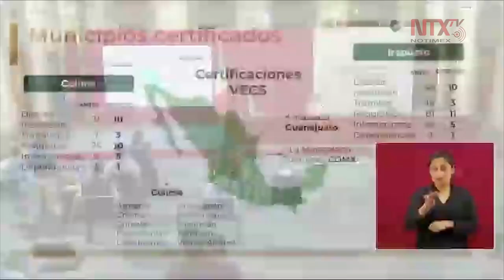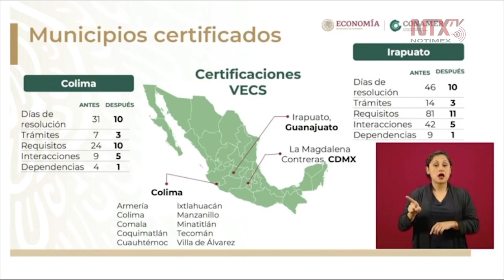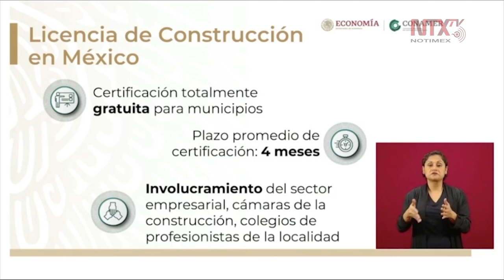Colima es la única entidad federativa que cuenta con certificación VECS al 100%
Ramón Archila, coordinador de Estados y Municipios de la CONAMER, detalló los municipios que cuentan con certificados de construcción en la República.